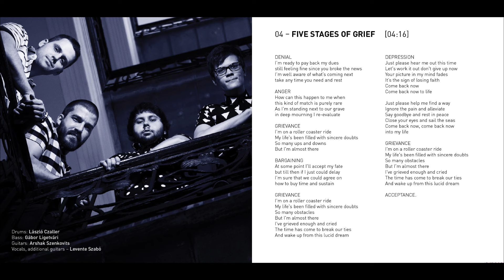Perfect Pill - Five Stages of Grief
#4 Track on Shape Of Things To Come EP

Produced, Mixed, Mastered by - Gábor Nóniusz
Recorded at - LV Hang Stúdió, Budapest (bass, drums, guitars), Bresaola Studios, Budapest (additional guitars, vocals)
Mixed, Mastered at - Bresaola Studios, Budapest
Drum technician - Csaba Gaál
Album artwork - Simon Hukaya
Photographer - Vince Harangozó

Bass - Gábor Ligetvári
Drums - László Czaller
Guitars - Arshak Szenkovits
Vocals, additional guitars - Levente Szabó
Lyrics - Levente Szabó (Tracks 1-4), Gábor Ligetvári (Track 5)